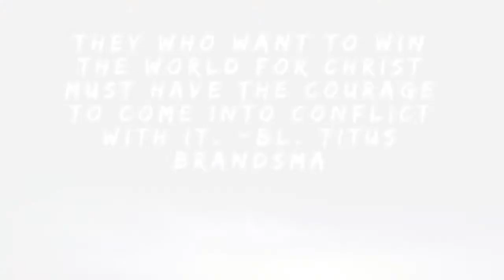Growing your Garden of Prayer! Part 2 - Using a Mountain! Say What!?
This is part two of a four part series on prayer using imagery from the autobiography of St. Teresa. The garden (our human soul) is watered through prayer. In describing this second level of prayer, St. Teresa uses the image of the aqueduct which gets its water from a mountain as a way in which the garden receives its life. What does this mean for us in our life of prayer in relationship to Jesus Christ? Watch today’s video to find out.